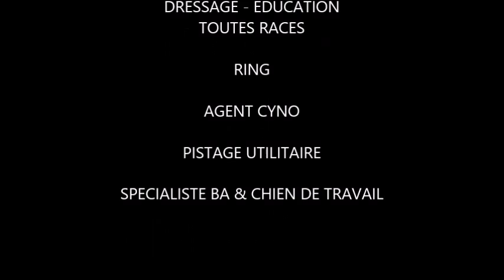IBRA AU CENTRE CANIN D'CYNO ring et sécurité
ibra jeune BA gris de 20 mois breveté ring depuis peu il prépare son examen d'agent cyno et également son ring 1